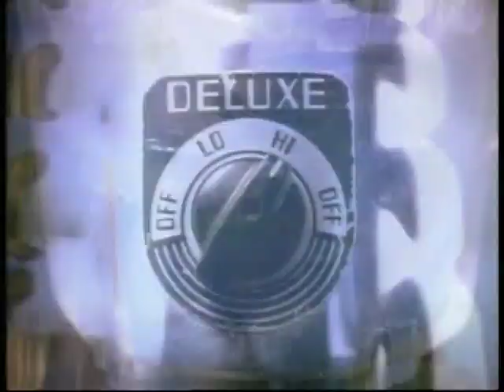OMC - I Love LA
OMC - I Love LA Official Video